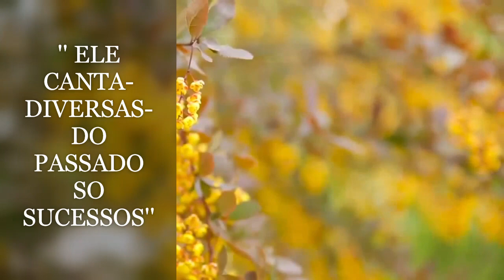'' ELE CANTA AS MELHORES DO PASSADO''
Ele canta as melhores do Passado não tao distante